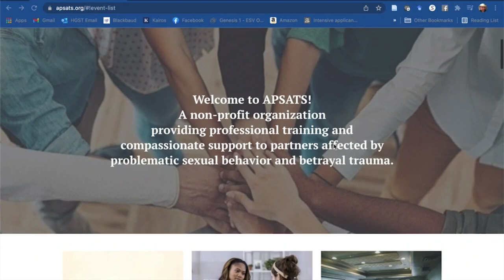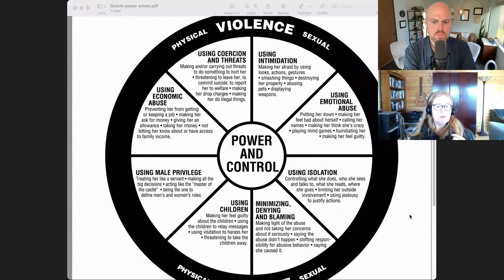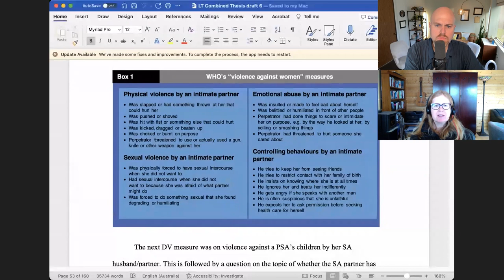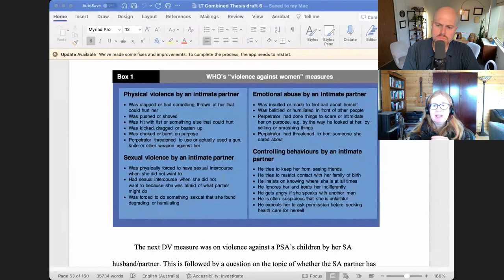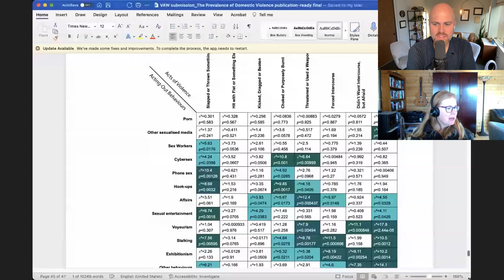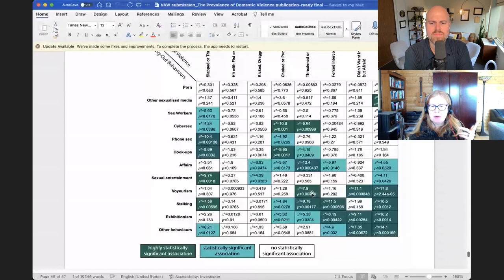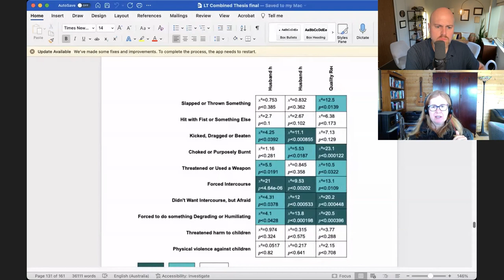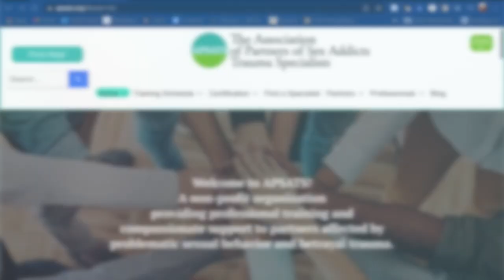The Prevalence of Domestic Violence in the Lives of Partners of Sex Addicts | With Lisa Taylor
In this interview I share the results of my Masters thesis which show that rates of domestic violence are considerably higher in the lives of partners of sex addicts than in the general population. This is significant because women are arriving daily on therapists’ doorsteps seeking help for betrayal trauma, but with their experiences of DV under recognized and under disclosed. Moreover the study looked into what factors were associated with more frequent violence and damaging types of violence (i.e., physical and sexual) and what factors were associated with violence mitigation.

Links to find Lisa!